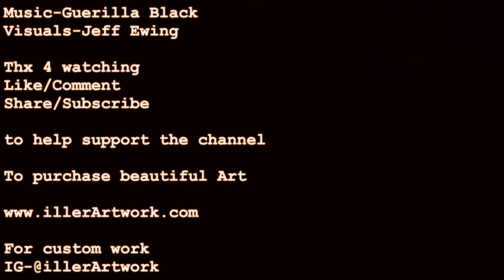Serena Williams Tennis Menace by Jeff Ewing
A painting of the Great Tennis Superstar Serena Williams.  Showing her passion and dedication for her sport. Created by Atlanta Artist Jeff Ewing